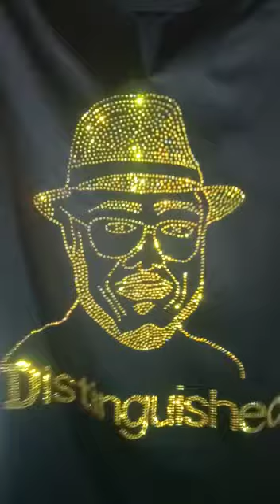we customized this for Chief Timipa Tiwei Orunimighe and it came out very nice 🥰